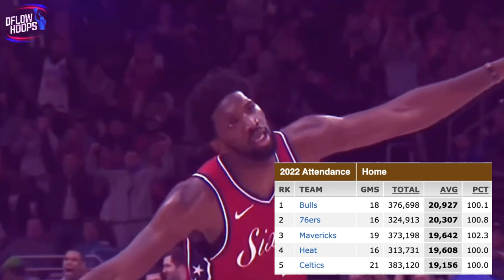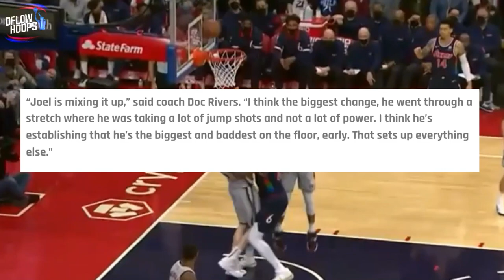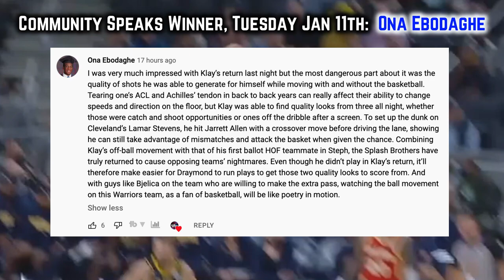The Philadelphia 76ers Are ROLLING & Its Potentially Scary…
Here’s how the Sixers are tearing through the competition, currently on fire.  Philly fans are seeing their newly built squad compile the 5th best record in the eastern conference and have currently won 7 straight ball games. Joel Embiid’s shattering franchise records and looking as healthy as we’ve ever seen him, and his back up the big penguin Andre Drummond is backing him up nicely. You can’t forget about Seth Curry, man had an insane 2021 playoffs. This video breaks down all that and more

Philadelphia 76ers
76ers